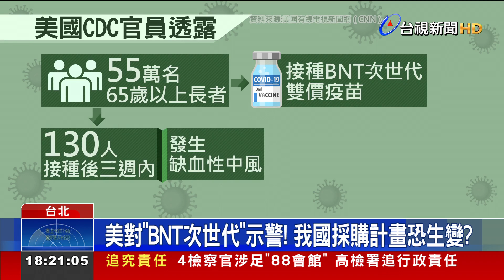美對BNT次世代示警！我國採購計畫恐生變？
美國政府 最新發布 安全警訊，他們監測到65歲以上長者，接種BNT次世代雙價疫苗後，有較高機率，會發生缺血性中風。而國內今年疫苗政策，也考慮購買這款疫苗，是否會因此暫緩? 對此，指揮中心表示，這個警訊屬於初步監測，目前還是會 考慮購買，除非證實 疫苗和中風，有直接關聯，才會暫停 採購計畫。